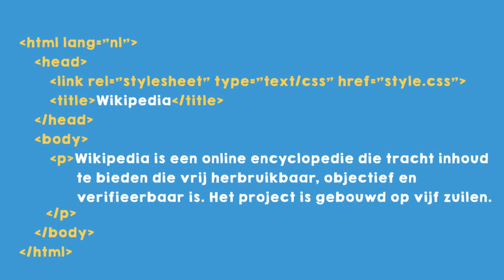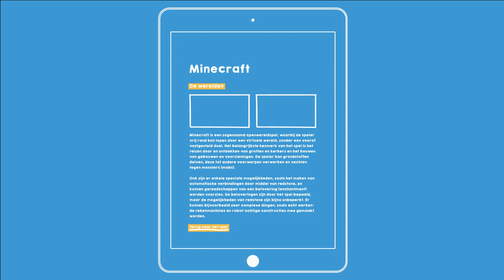Wat is HTML? (uitgelegd in 1 minuut)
HTML is de taal, of de code, die gebruikt wordt om internetpagina’s te bouwen.

Alle pagina’s die jij bekijkt, of dat nou YouTube of Google.nl is, op internet is gemaakt met HTML. Ook al zien ze er allemaal verschillende uit.

HTML is een zogenaamde opmaaktaal. Door middel van HTML-code kun je aan een website kleuren, afbeeldingen en links toevoegen.

HTML bestaat uit gewone tekst waarin met speciale tekens is aangegeven hoe de tekst moet worden getoond. Zo’n teken, of markering, noemen we een tag.

Dit is bijvoorbeeld de tag voor een plaatje: IMG

HTML wordt meestal bekeken met een webbrowser, zoals Google Chrome, Safari of Internet Explorer. Deze browser ‘leest’ de HTML code en zet ‘m voor jou om naar een mooi opgemaakte en goed te lezen pagina.

De afkorting HTML staat voor: Hypertext Markup Language.

En een belangrijke eigenschap van HTML is dat het hypertekst ondersteunt. Hypertext zijn stukjes tekst of plaatjes waarmee je, door erop te klikken, naar een andere internet pagina kunt gaan: de zogenaamde hyperlinks.

HTML is dus de taal die gebruikt wordt om internetpagina’s te bouwen.